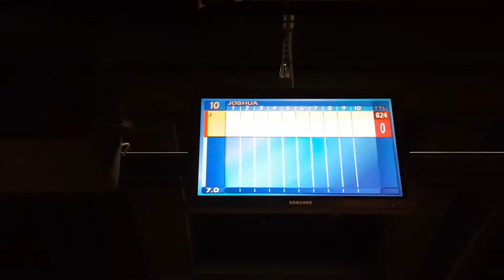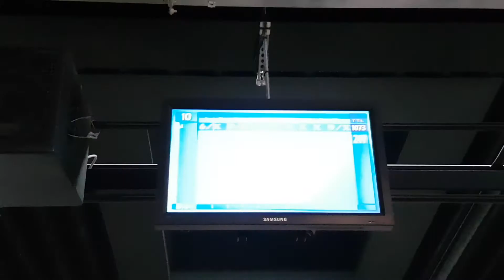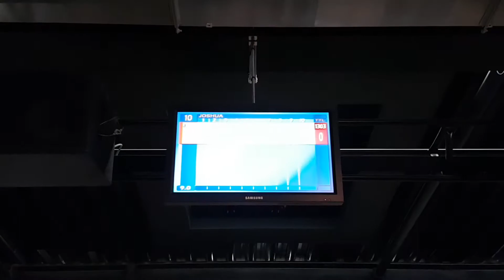Tenpin trainiert im Red Bowl Bünde (27.09.2020) Was für eine geile Bahn. :D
Tja was soll ich sagen? Ich habe wohl meine neue Lieblingsbahn gefunden. Die macht sogar Jute Sports Konkurrenz.. :D So gut wie heute habe
ich schon lange nicht mehr gespielt. Das macht doch gleich wieder mehr Bock auf die kommende Saison die gegen ende Oktober beginnt. B-Logs gibts natürlich auch wieder für euch damit ihr mitbekommt wie ich mich so schlage. ;)

Streaming Pause geht leider weiter da noch kein Spiel am Horizont ist was mich wirklich interessiert. Leider... :(